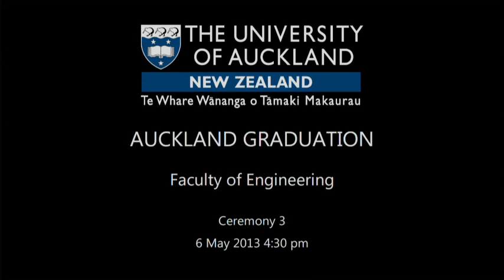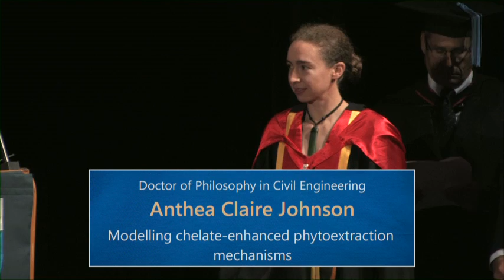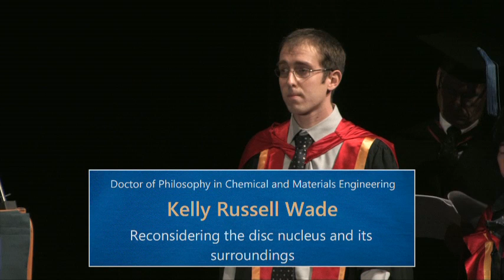2013 Autumn Graduation Ceremony 3: Faculty of Engineering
The University of Auckland 2013 Autumn Graduation Ceremony 3 on Monday 6 May 4.30pm. Presenting our graduates from the Faculty of Engineering.